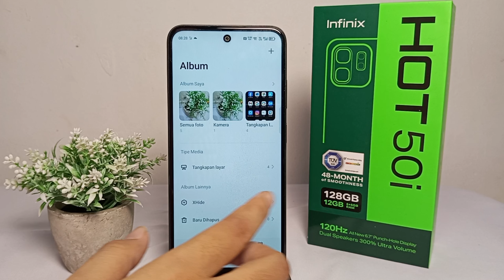Cara Menyembunyikan Video di HP Infinix Hot 50i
cara menyembunyikan video di hp infinix hot 50i - Ada banyak alasan kenapa pengguna hp android ingin menyembunyikan video di hpnya, misal terkait dengan privasi seperti adanya salah satu video yang bersifat rahasia.

Terlepas dari apapun itu alasan temen-temen ingin menyembunyikan video di hpnya, berikut tutorial cara menyembunyikan video dari galery hp infinx hot 50i.

Yang berhubungan pencarian video ini :

sembunyikan video di hp infinix hot 50i.